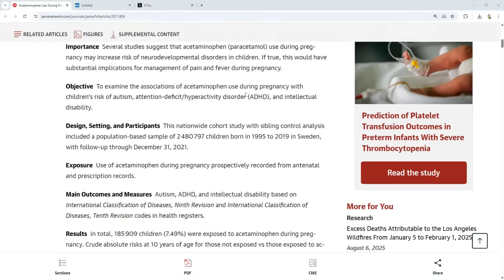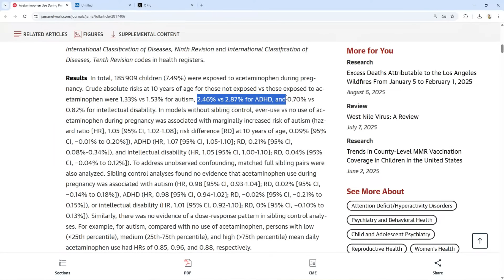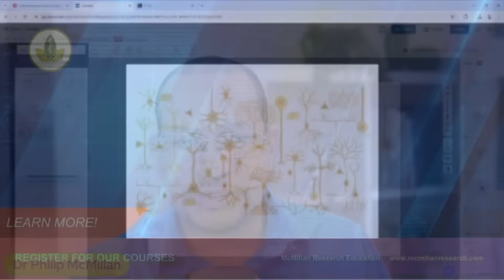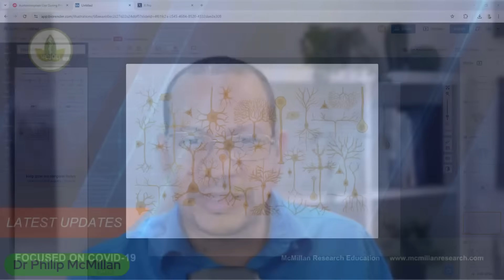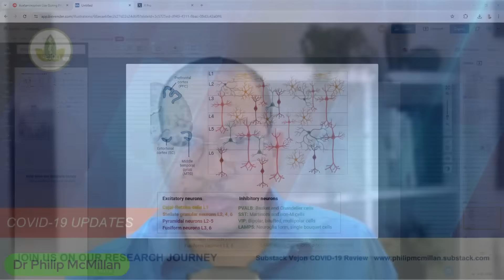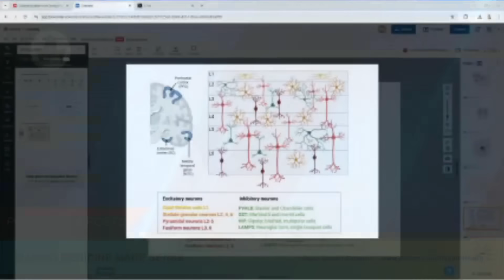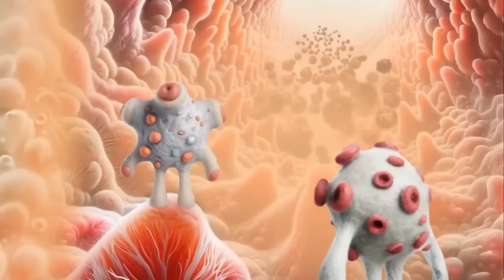The Hidden Danger of Painkillers: Is Autism Risk Real?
Discover the shocking truth about the potential link between painkiller use and autism risk. This video explores the latest research and findings on the topic, examining whether there is a correlation between taking painkillers and an increased risk of autism. Learn about the possible causes and effects, and what the latest studies have to say about this controversial issue. If you're concerned about the potential risks of painkillers or have questions about autism, this video is a must-watch. Get informed and stay up-to-date on the latest developments in this important area of research.

COVID-19 Advanced 360 Course
Over 60 modules of video presentation. Discounted!